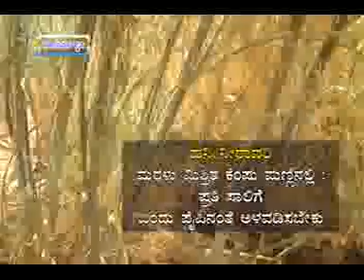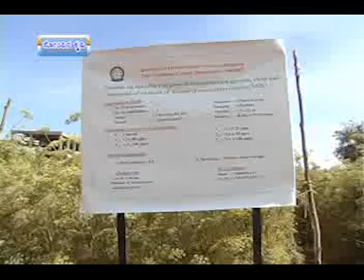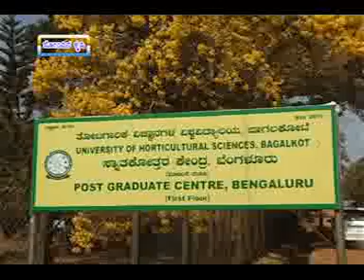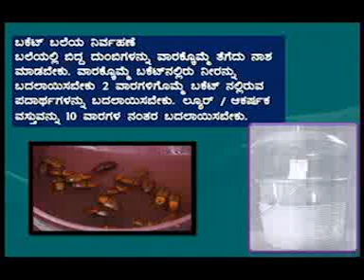i)Fennel cultivation.ii)Mngt of red palm weevil in coconut.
Krishidarshan programme - 13/9/2013
i)Fennel cultivation - ಸೋಂಪಿನ ಕೃಷಿ.
ii)Management of red palm weevil in coconut  - ತೆಂಗಿನಲ್ಲಿ ಕೆಂಪು ಮೂತಿ ಹುಳು ನಿರ್ವಹಣೆ